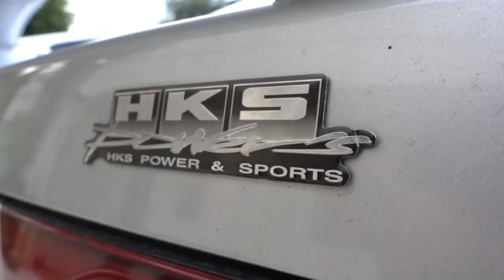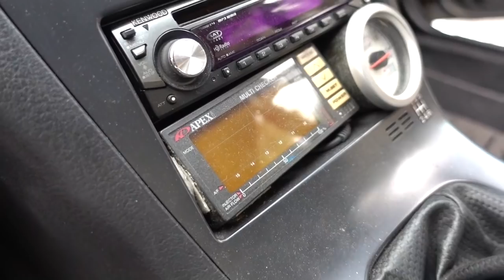180sx Type X! and my new Boat